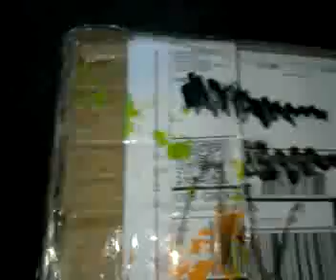OinkArt Shipment Unboxing